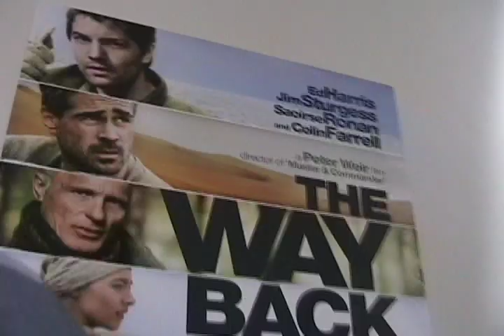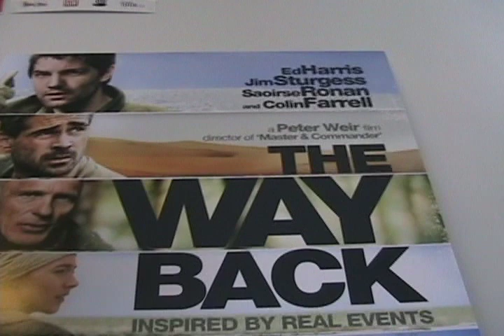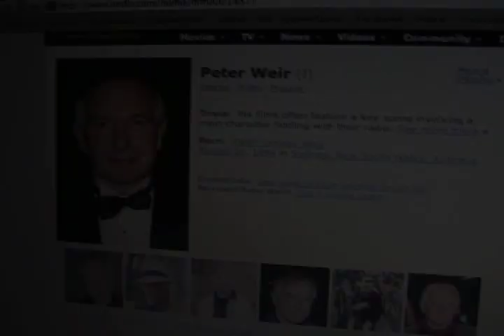THE WAY BACK, and thoughts about PETER WEIR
- A few thoughts about Peter Weir and his new film, The Way Back, starring Ed Harris, Jim Sturgess, Saoirse Ronan, and Colin Farrell.